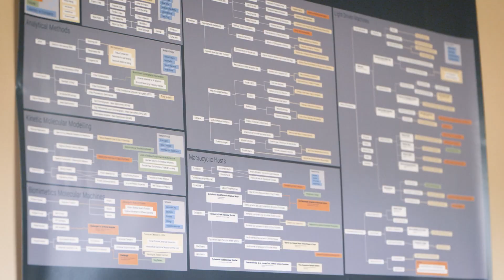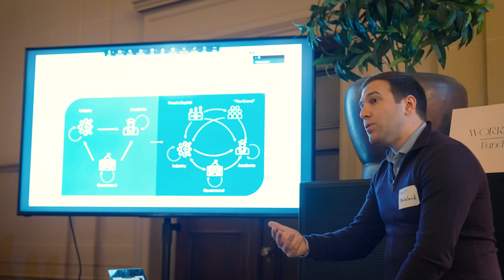Vision Weekend 2022 @ The Internet Archive, San Francisco - by Foresight Institute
Vision Weekend is our annual gathering of some of the most visionary, creative, and compassionate technologists, thought leaders, scientists, investors, and strategists coming together to shape the advance of technology in the right direction, and steer toward positive futures.

Founded in 1986, Foresight Institute supports the beneficial development of high-impact technology to make great futures more likely. We focus on science and technology that is too early-stage or interdisciplinary for legacy institutions to support.